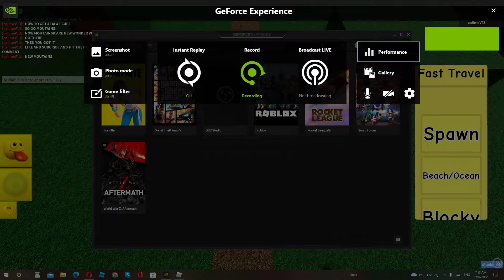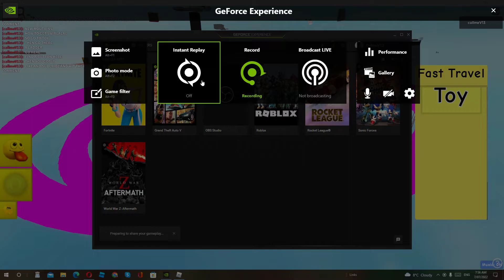HOW TO GET SWRILALAL IN FIND THE ALALALS ROBLOX GAME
SO FIND A BUTTON IN TOY TRY TO LAND ON SWRILALAL THEN YOU GOT IT